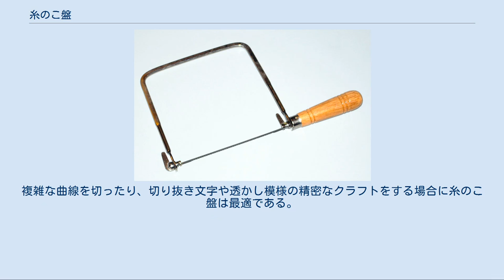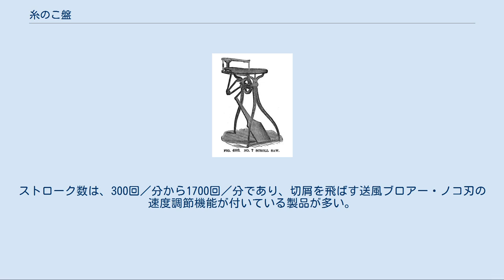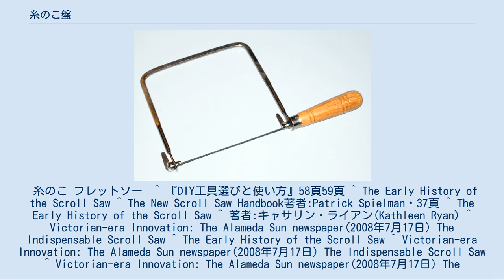糸のこ盤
ドレメル糸のこ盤 19世紀の足踏み駆動式糸のこ盤 19世紀の手回し式糸のこ盤 糸のこ盤(いとのこばん、英: scroll saw)とは、手鋸（手で持って扱う鋸）である糸鋸を、機械化したものである。
材料を置くテーブルを傾けて、傾斜切りも出来る。
表記としては糸鋸盤や糸ノコ盤もある。
JISB0114　木材加工機械－用語では、名称「糸のこ盤」、慣用語は「ミシンのこ」となっている。
「ミシンのこ」と呼ばれるのは、初期の糸のこ盤が足踏み式であったことによる。
 木工が主要な用途なので、基本的には木工機械に分類されているが、実際には他の素材用のブレードも販売されており、それに換えることにより、木材だけでなく薄い鉄板やプラスチックも切断出来る。
複雑な曲線を切ったり、切り抜き文字や透かし模様の精密なクラフトをする場合に糸のこ盤は最適である。
糸ノコに比べ糸ノコの弓からノコ刃までの距離を「ふところ」というが、卓上電動工具である糸のこ盤は、太い腕状のアームで支えているので「ふところ」が手動工具の糸鋸に比べ大きく取れる。
一般的に40センチメートルであるが、30センチメートルから60センチメートルの製品がある。
ストローク数は、300回／分から1700回／分であり、切屑を飛ばす送風ブロアー・ノコ刃の速度調節機能が付いている製品が多い。
 糸のこ盤の起源は諸説あるが、人力の手動糸のこの時代から、動力駆動へ、そして現在の電動糸のこ盤へと進化してきた。